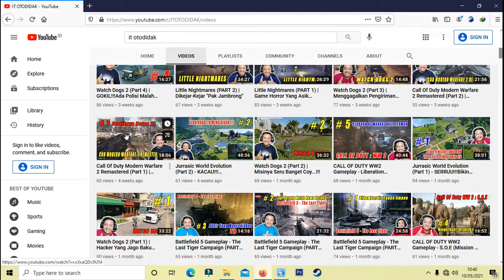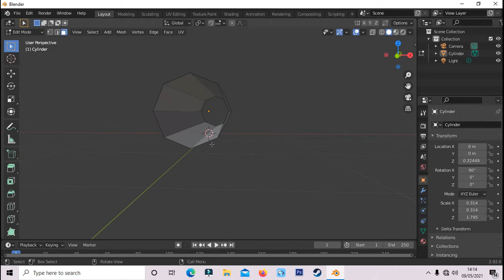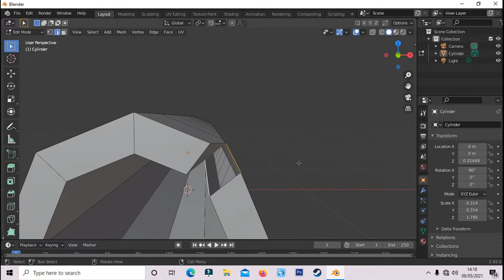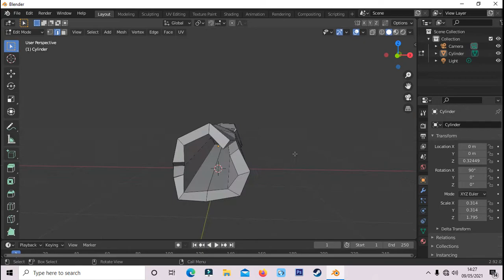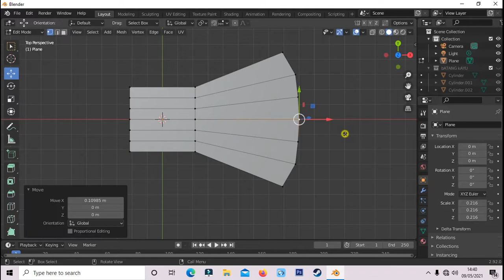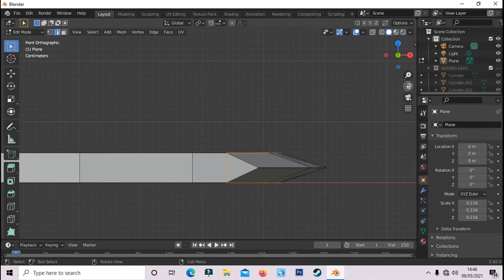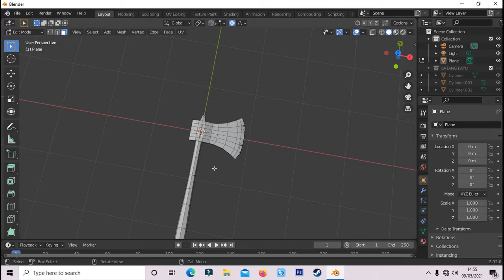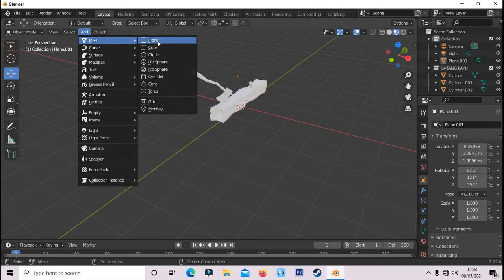Membuat Kapak Dan Batang Kayu Dengan Software Blender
Software Blender merupakan software animasi 3d. pada video ini saya membuat kapak dan batang kayu dengan menggunakan software blender. caranya cukup mudah. teman-teman bisa melihat tutorial lengkap pembuatan kapak dan batang kayu ini dan bisa langsung mempraktekannya. teman-teman bisa membuat atau merubah tampilan kapak dan batang kayu sesuai yang diinginkan.
Silahkan teman-teman tonton tips membuat Kapak Dan Batang Kayu 3d animasi dengan software blender dari awal sampai akhir supaya tidak gagal faham.